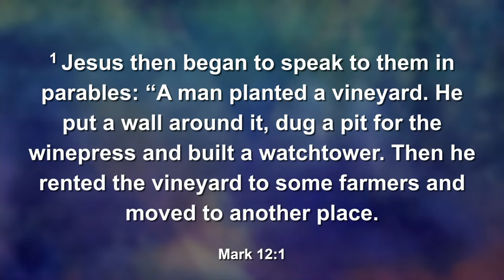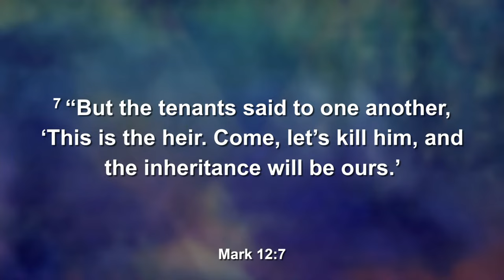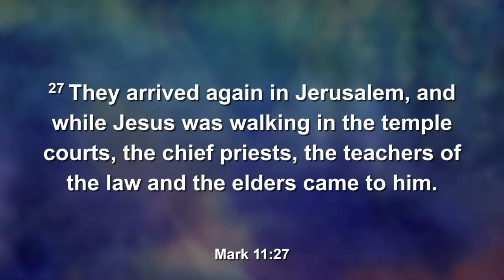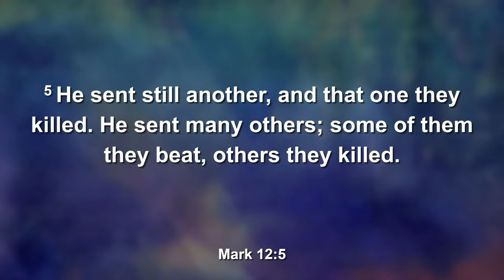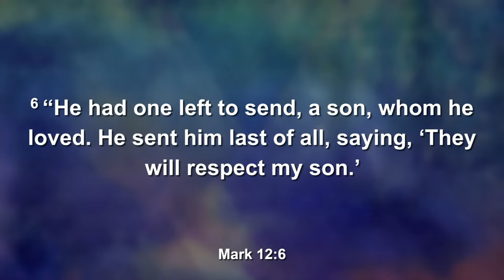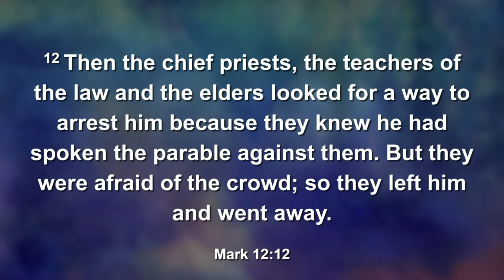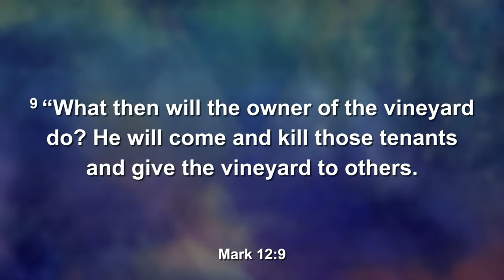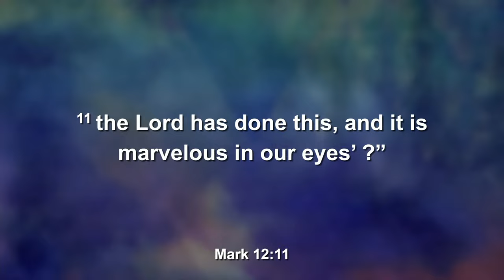03 March // Mark 11:27 - 12:12 // The King Rejected